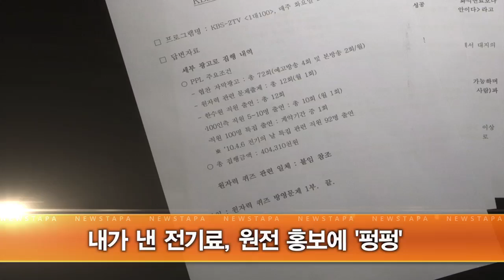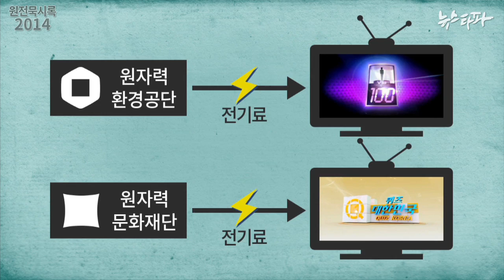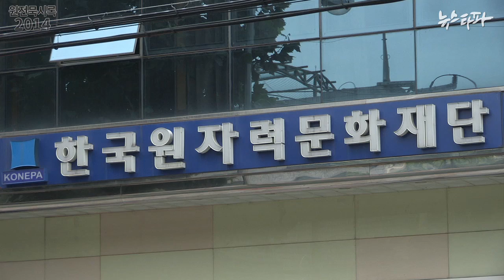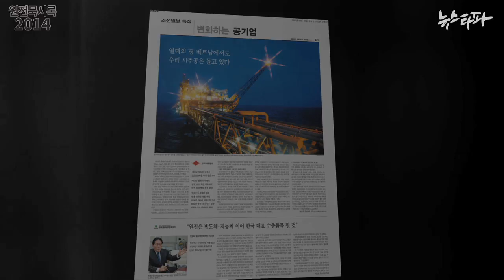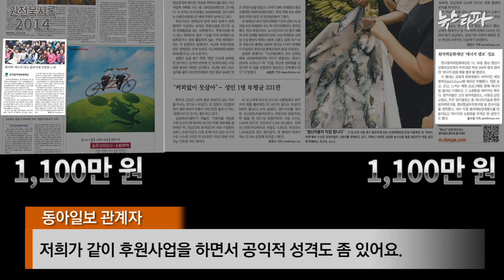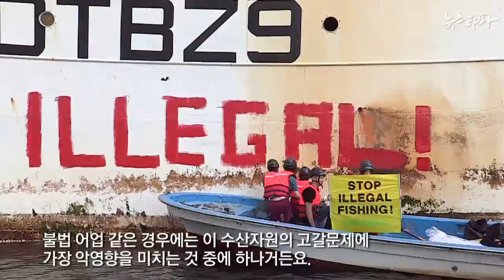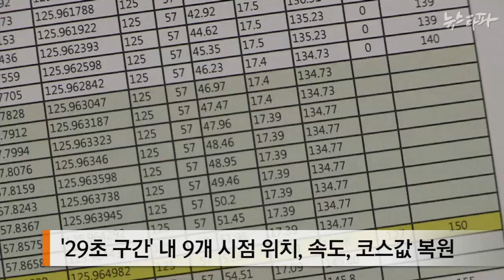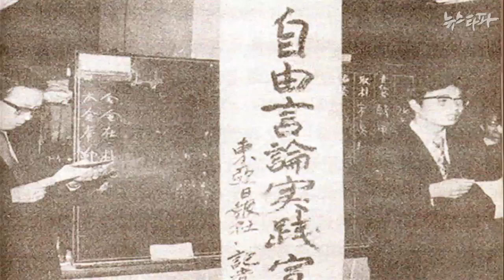뉴스타파 - 언론도 ‘핵마피아’였다(2014.10.11)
1.퀴즈에 드라마에...원전 홍보비 무차별 살포
2.기사 1건에 천만 원...핵마피아에 기생하는 신문
3.불법어업국 오명 언제까지?
4.세월호 항적 ‘사라진 29초’ 복원… “4초간 11도 변침”
5.참언론인 성유보 선생의 마지막 육성-“한사람의 열걸음 보다 열사람의 한걸음이 중요”